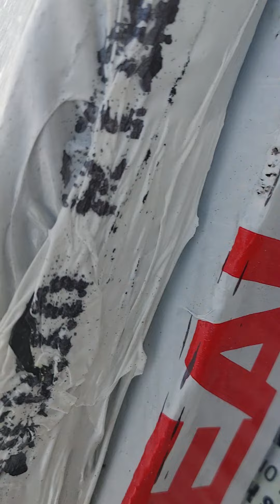not a drop of water in sight.. 🤔 Still think they aint controllin da weather? Try it yourself